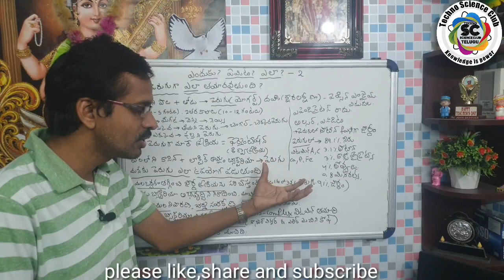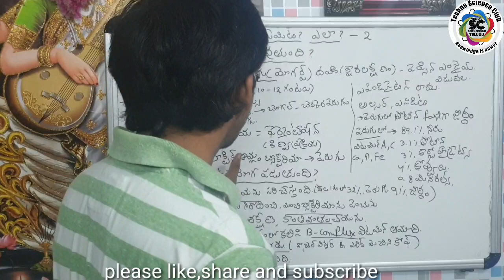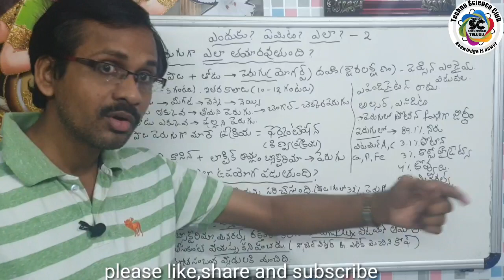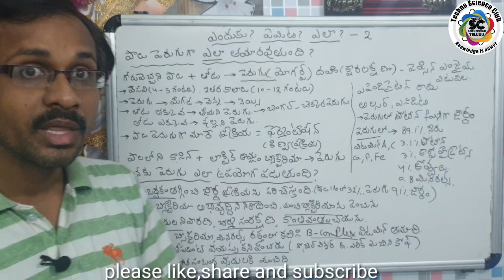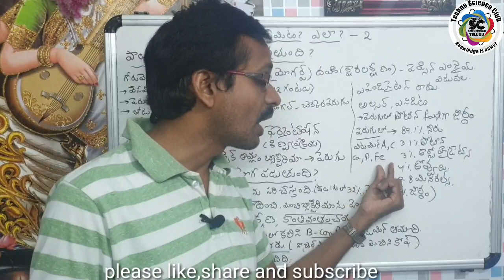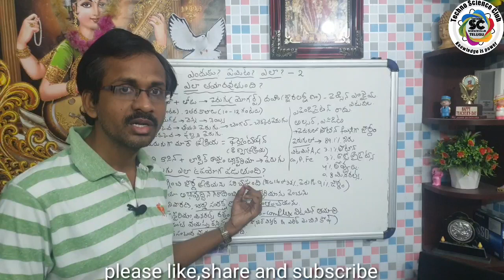Why? What? How? - 2 |How milk changes as curd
ఎందుకు? ఏమిటీ? ఎలా? - 2 పాలు పెరుగుగా ఎలా మారుతుంది
ఎందుకు? ఏమిటీ? ఎలా? - 1 👇🏽